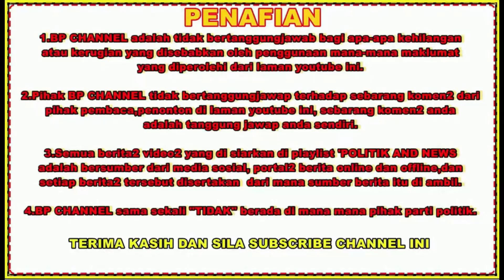Kenyataan Abdul Hadi disalah petik: Takiyuddin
Setiausaha Agung Pas, Datuk Seri Takiyuddin Hassan menjelaskan kenyataan Presiden Pas, Tan Sri Abdul Hadi Awang berhubung Muafakat Nasional (MN) disalah petik sehingga mencetuskan perdebatan.